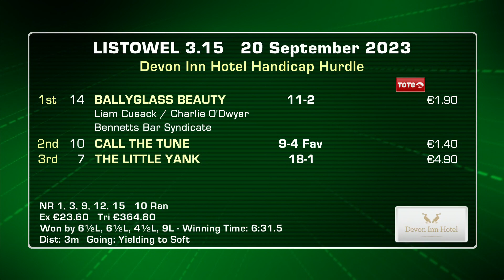Listowel Highlights 20th September 2023